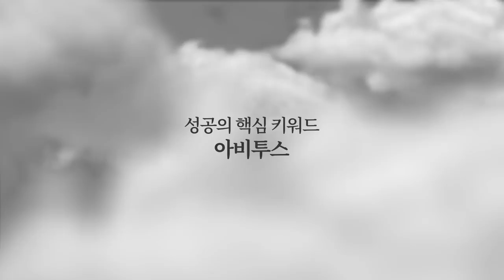한국 문제의 본질 / 공유의 비극 [공병호TV]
Bitcoin : 3MTW849AkP2ftLeSK2teZHMmzLu7Z83s9U